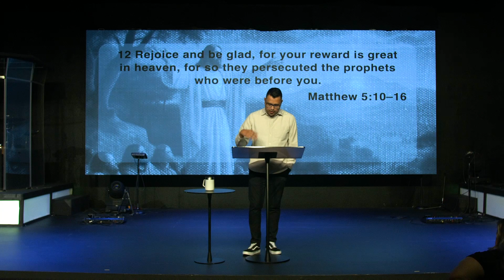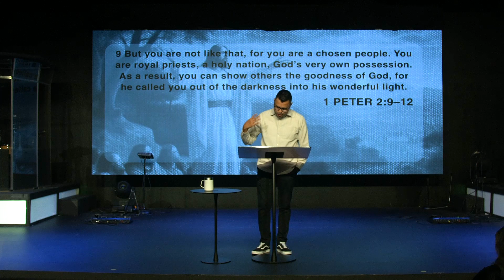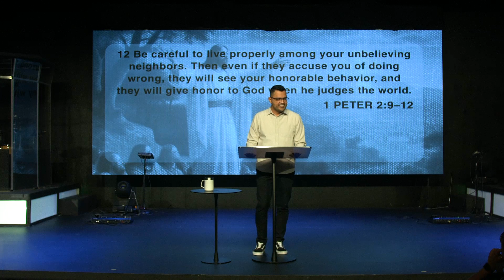Sermon On The Mount (pt.3) - Integrated for Impact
May 5, 2024 Message by David Mendoza